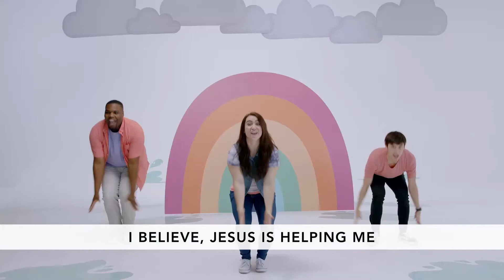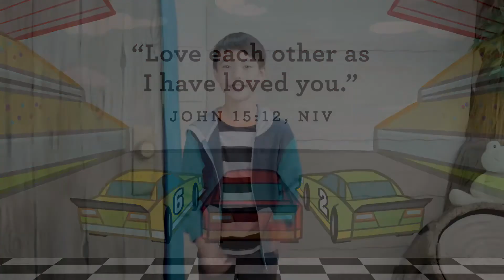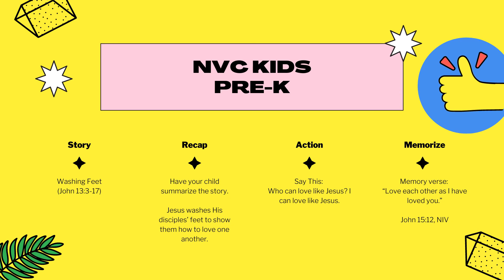NVC Kids Pre K - March 14th 2021